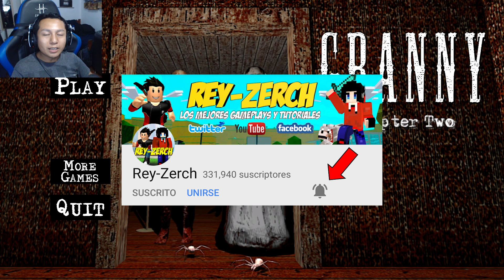¡MODO NIGHTMARE ORIGINAL! ESCAPE, GRANNY CHAPTER TWO, CAPITULO 2.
😎 Conviértete en MIEMBRO del CANAL:
⭐ Los MIEMBROS recibirán los siguientes beneficios:
💵 Donaciones en Directos.